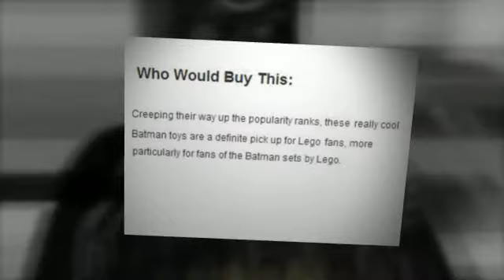Lego Batman: Batman Figurines with Lego Batman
Perfect for the lego collectors is the lego batman that is bound to be a massive hit to kids from all over the world. This Lego batman will allow the kid to fully interact with the batman sets by lego. You can visit the link above for more information.